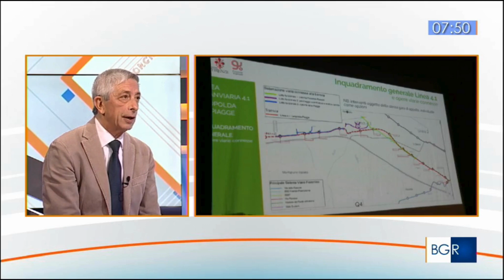Intervista della TGR Umbria al prof. Vincenzo Pane sul PNRR